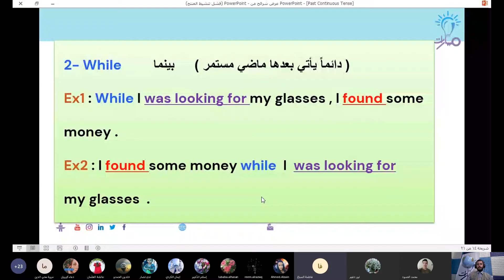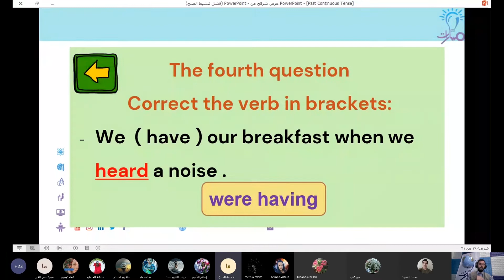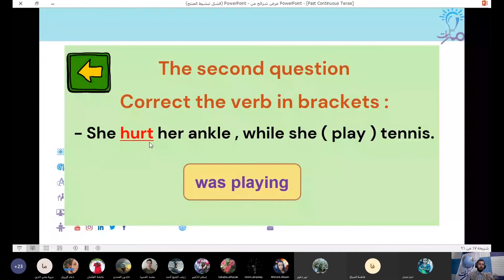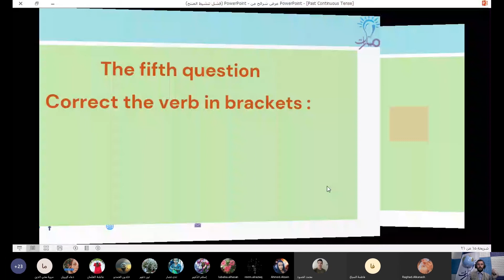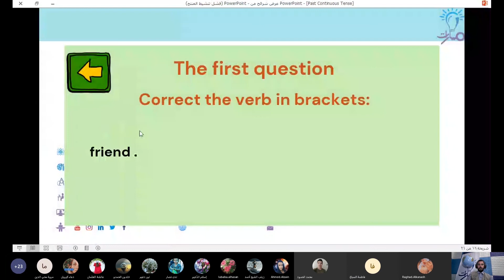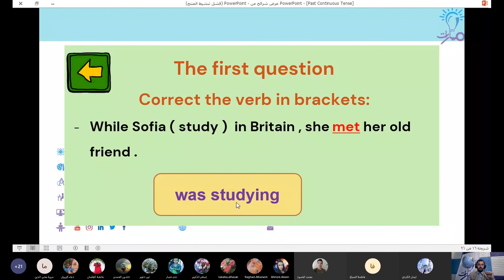اختبار في زمن الماضي المستمر في في كتاب اللغة الإنكليزية للثالث الثانوي